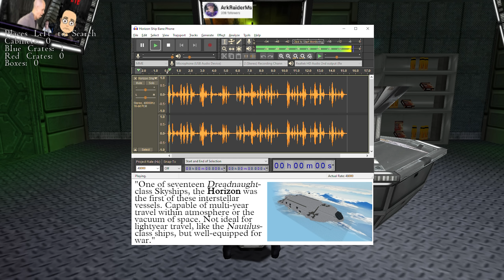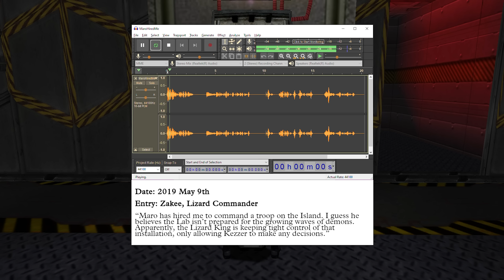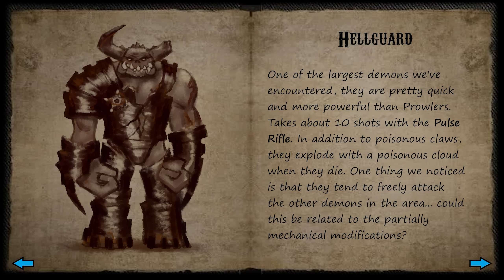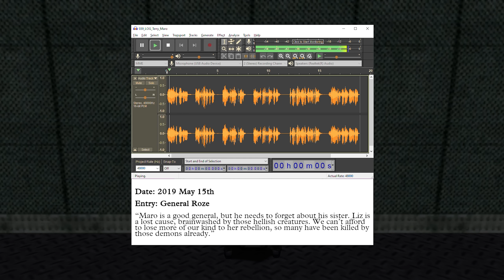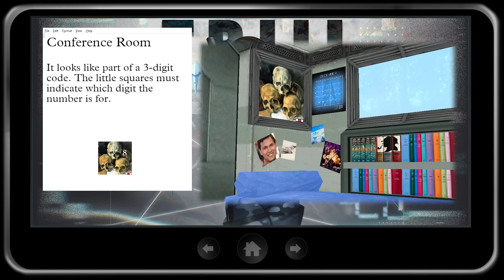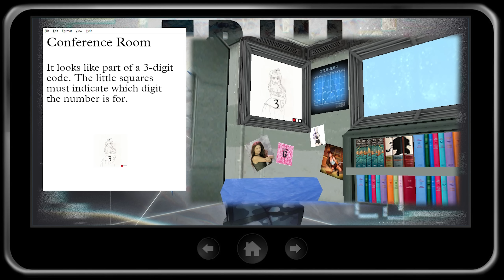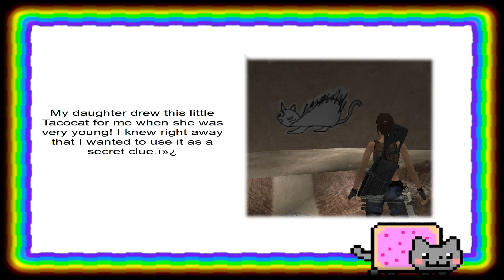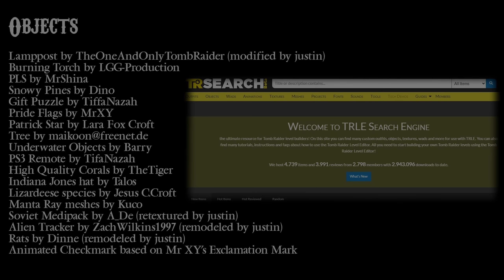[Beta Test] Tomb Raider : Horizons - Demon Saga (Demo) Full Walkthorugh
TRLE Horizons - Demon Saga Demo Full Walkthrough (Beta Test)

Level By : Justin

Story
After leaving the Utopia, Lara takes the Lizard skyship. On the adventure, she will have to tell Maro about Horizon Beacon Brace she found. Before proceeding, she has to take some combat practices, arranged by the AI system. However, Demon still invades our beautiful world. She needs to be fully prepared...

I am proud to be one of the beta testers. Well or you can say exclusive game. This demo includes  total 6 levels. 3 levels feature different locations. Like Tibet, sea bed (inspired from Spongebob) and Desert base invaded by Demon (?) It's really nice to see other new features like crafting system and trading system in TRLE. These are probably the first time I've ever seen in TRLE games 😍Looking forward to see the full version in the future.

Seeking List :

Level 1 - Derelict 0:00
2:15 Armoury Keycard
4:26 Pistols
13:40 Franky's Holodeck Code (Need to scavage everything)

Level 2 - The Wardrobe 14:24
14:45 Gate Key
22:46 PLS (Personal Light Source)
27:46 Basement Key
28:45 Demonology - Imp

Level 3 - Tankini Buttom 30:02
32:59 Special Spatula
35:28 Funny Clarinet
40:10 Gate Key
41:39 Strange Jelly
43:21 Demonology - Lost Soul
55:57 Strange Jelly

Level 4 - Doom 1:03:44
1:05:37 Security Keycard
1:08:43 Demonology - Prowler
1:12:22 Blue Access Card
1:16:11 Demonology - Demon Eye
1:21:06 Security Keycard
1:22:34 Liz's Diary
1:25:30 Red Access Card

Level 5 - Stowaway 1:28:25
1:29:56 Notes with blood stain
1:32:47 Green Access Card
1:38:43 Secret #1 - TacoCat
1:46:12 Secret #2 - TacoCat
1:47:59 Demonology - Hellcore Generator
1:51:23 Demonology - Hellguard
1:54:41 Yellow Access Card
2:00:00 Secret #3 - TacoCat
2:05:01 Keycard Fragment 3
2:06:07 Keycard Fragment 2
2:07:49 Keycard Fragment 1
2:10:37 Secret #4 - TacoCat
2:13:30 Secret #5 - TacoCat & M41A Pluse Rifle

Level 6 - Uninvited 2:17:24
None

Time to find out where Lara goes after leaving Utopia!
(Download Link isn't available )